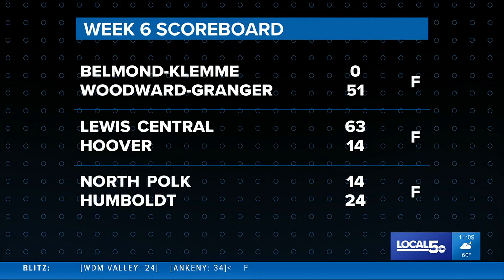HIGHLIGHTS: Ankeny Centennial vs. Urbandale, Bondurant vs. Perry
Ankeny Centennial topped Urbandale 28-23, Bonduant-Farrar shut out Perry 70-0 and Local 5 looks back on last week's Madrid and Lynnville-Sully faceoff.